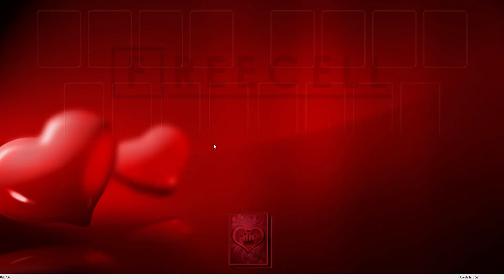Solution to freecell game #26736 in HD